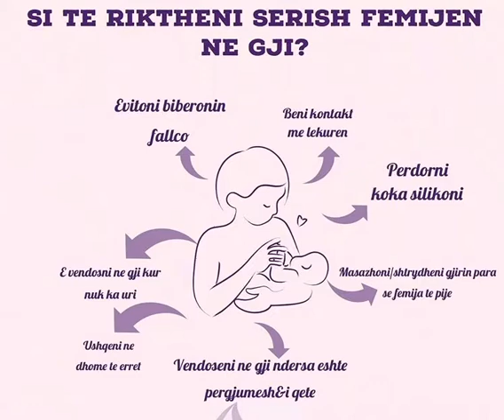Si të riktheni fëmijën sërish në gji ?